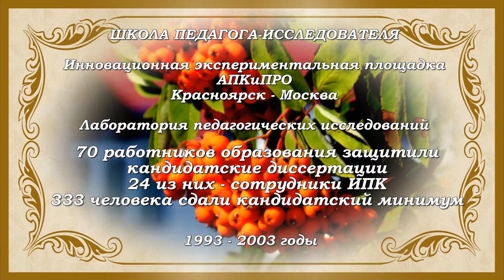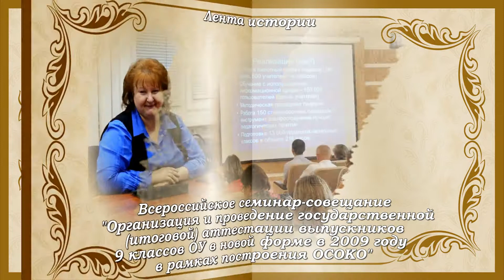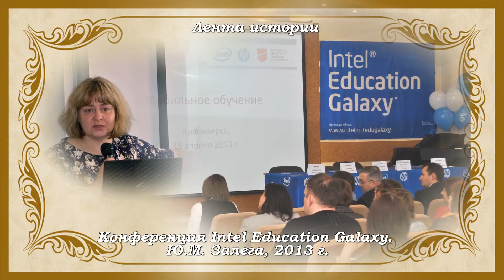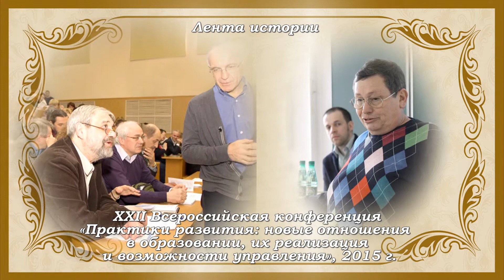Лента истории ИПК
Слайд фильм к юбилею Института